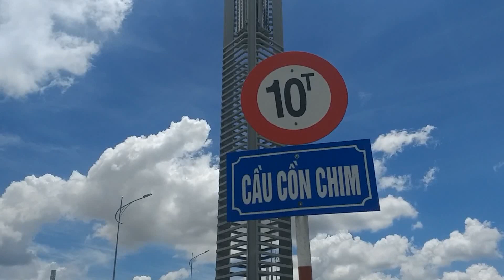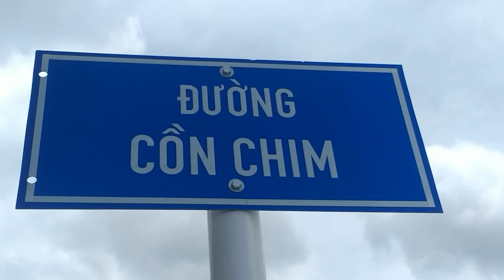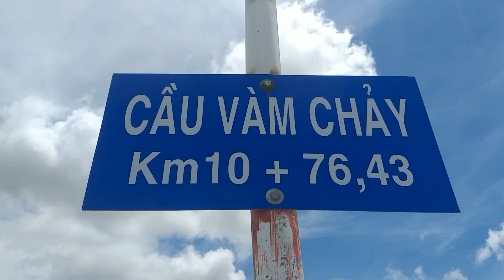Con đường Cồn Chim,con đường huyết mạch nối liền TP Vĩnh Long và Cồn Chim,vài người ra đường.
Sau vài ngày Tỉnh Vĩnh Long được đưa vào giản cách Xã Hội thì đường xá vắng hoe,hàng quán tất cả điều đóng cửa,theo thông tin mới nhất ngày 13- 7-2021 tại Tỉnh Vĩnh Long đã có 186 ca mắc C.OVID do lây nhiễm công đồng.
 Tại Bình Minh 1 ca,và tại Vĩnh Long 11 ca,được tính tới 6 giờ sáng ngày 13-7